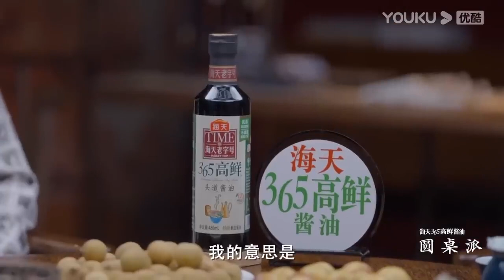判断人际关系的时候不要太敏感？许子东说自己吃了说话的亏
有趣的对话点燃你灵魂的火把